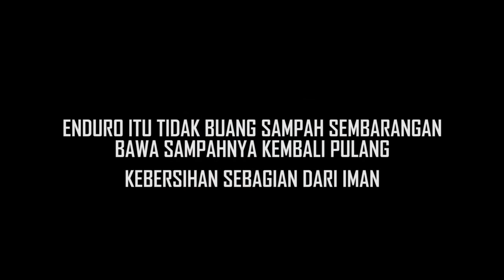3 TANJAKAN 1 GAGAL! - TRAIL KALIMANTAN (EVENT JEAP PART 6)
JEAP (Jelajah Alam Pemburu) adalah sebuah event trail adventure yang dilaksanakan di Kecamatan Binuang, Kabupaten Tapin, Banjarmasin, Provinsi Kalimantan Selatan. Lokasi event trail adventure JEAP dilaksanakan di obyek wisata Goa Batu Hapu, Binuang. Event trail adventure di Kalimantan Selatan ini dilaksanakan hari Sabtu, 25 Agustus 2018.

Binuang merupakan kecamatan dengan jumlah penduduk terbanyak di Kabupaten Tapin. Di kecamatan ini terdapat Sirkuit Balipat yang merupakan sirkuit skala nasional. Kecamatan Binuang terkenal dengan produksi oleh-oleh camilan yang berupa pisang sale yang dalam bahasa setempat dinamakan Rimpi (wikipedia.org).

Youtuber Trail Indonesia #214

Ingin beli kaos, jaket atau hoodie Bang Jo? Kunjungi saja toko nya di

- Toko Online Perlengkapan, Aksesoris dan Variasi Motor Trail, Motor Cross, Supermoto dan Grasstrack

Bike : Kawasaki KLX 150BF 2016

trail adventure kalimantan selatan
enduro kalimantan selatan
trabas kalsel